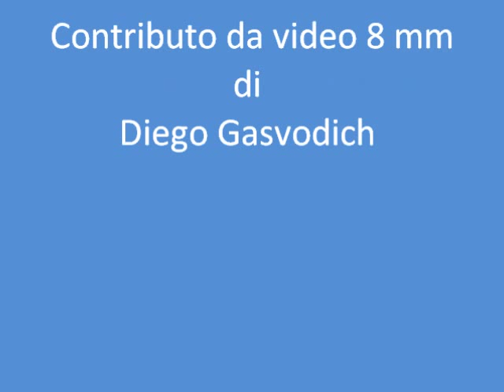Trieste Opicina 1964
N.B. La didascalia Trieste - Opicina 1970 è errata.
Il video si riferisce alla gara del :
19 luglio 1964
Vincitore assoluto : Gianfranco "Franco" Patria suSimca Abarth 2000
alla media di 115,304 km/h
Il suono è di una gara in salita coeva.